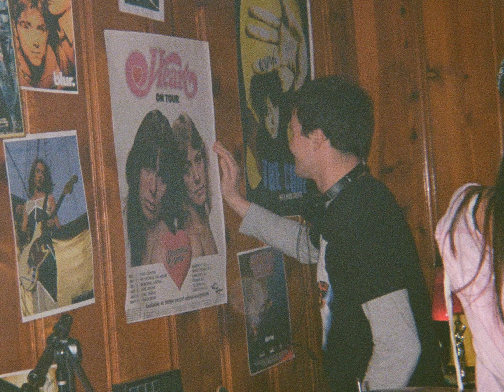davvn - never have i ever (Official Video)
☆ credits ☆

Production Companies: Corner Media Entertainment x suede + co.
Cast: Michael Nuzzolo, McCall Bliss, Suzie Buist, Matt Wagner, Annie Scherer, Josh Kranich, Beth Kranich, Ally Kaliszewski, Connor Northup, Katie Dunlap
Director: Ali Gomez
Producers: Noah Cordell, Ali Gomez, Kenneth Herron
Executive Producers: McCall Bliss, Michael Nuzzolo
Director of Photography: Emma Kearns
Production Designer: Keith Dusk
Editor: Ali Gomez
Lighting & Grip: Corner Media Entertainment
Gear Rental: Nashville Camera
Music Producer: Andrew Gomez
Music Collaborators: McCall Bliss, Michael Nuzzolo, Suzie Buist, Nick Guttmann, Josh Bonnano, Sam Moses
Title Design: suede + co.

☆ lyrics ☆

[Verse]
Put a finger down if you’ve watered down your parents' liquor cabinet
In the basement on a Friday night (ah)

Put a finger down if you’ve messed around
Ended up on someone’s mattress
Other side of town a little drunk and high (ah)

[Pre]
Borrowed someone’s fake ID
Skinny dipping at the beach
God it feels like i’ve done everything…

[Chorus]
I’ve been touched up and down my body
Made out at a crazy party
I always tell the truth
But never have I ever, never have I ever
Been scared of someone leaving
Tongue tied and my heart beat screaming
Oh it feels brand new
Cause never have I ever, never have I ever ‘til you

[Post]
Oh until you, ‘til you
Yeah never have I ever, never have I ever

[Verse]
Put a finger down if you’ve ever found out
That your best friend slept with your ex
And all your other friends kept the secret for months (ah)

Put a finger down if you’re filled with doubt
That you’ll ever trust someone again
I know that I’d sworn off that stuff

[Pre]
Filled my bed with 1 night stands
Threw away my 5 year plan
Feels like I’ve done everything I can…

[Chorus]
Cause I’ve been touched up and down my body
Made out at a shitty party

[Post]
‘Til you, ‘til you

[Bridge]
Kissed somebody in the rain
Felt like love was not a game
Now I can’t name 10 things I hate
Cause never have I ever, never have I ever
Sprinted to the airport gate
Met someone who wants to stay
Was giving up but it’s too late
Cause I’ve been…

[Chorus]
Touched up and down my body

[Post]
‘til you, oh ‘til you
Yeah never have I ever, never have I ever ‘til you